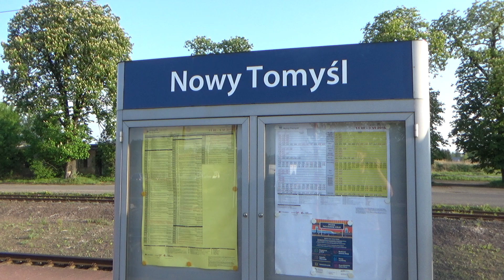EN76-037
Odjazd ze stacji Nowy Tomyśl Elfa KW EN76-037 z osobowym do Zbąszynka, a w tle  zestaw Speno :) Data nagrania: 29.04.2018